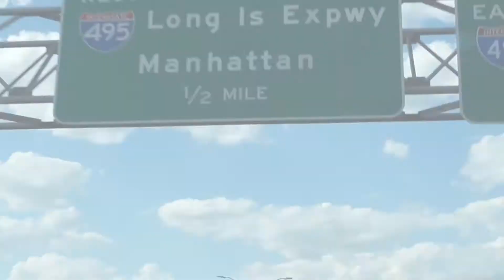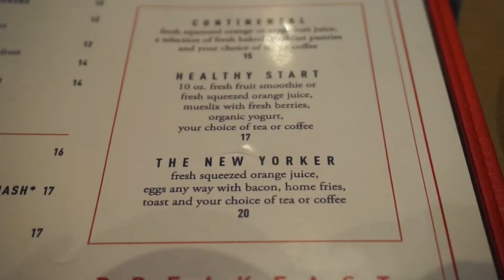New York Vlog | June 2017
Vlog from my trip to New York!!